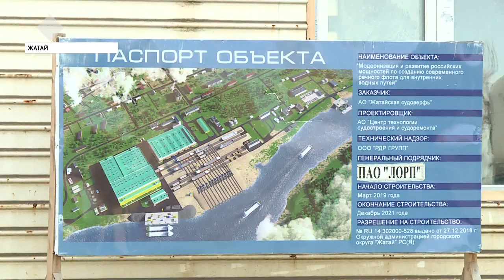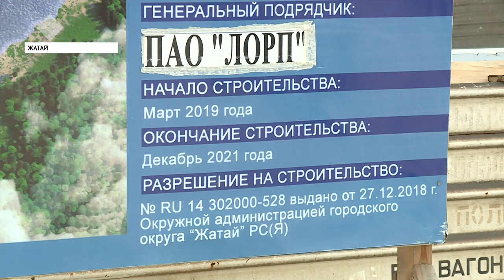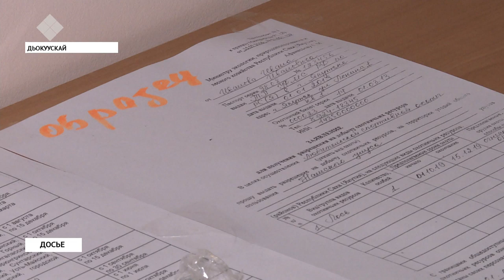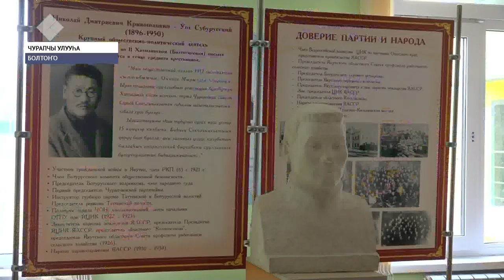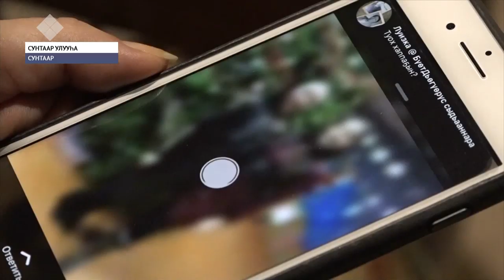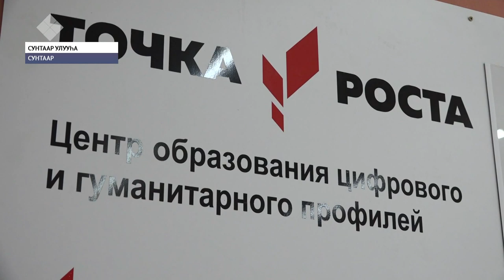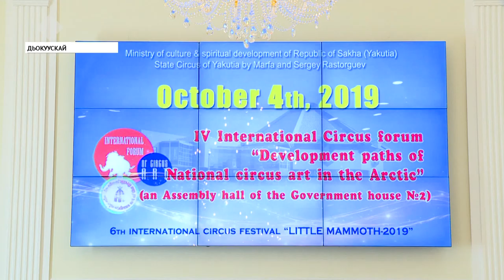«Саха сирэ» информационнай биэрии. Алтынньы 04 күнэ, 20:30 ч